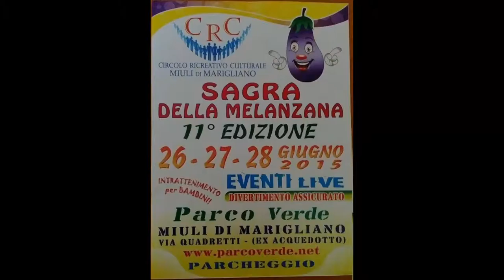Sagra della Melanzana Marigliano 2015 Backstage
Il Backstage della 11esima edizione della Sagra della Melanzana nel 2015. La fatica è nulla se il divertimento è tanto!!! Tanti sforzi e tanto impegno ma grazie al pubblico che aumenta col passare degli anni ci fa impegnare con passione e divertimento! Un grazie speciale a chi ha "lavorato" per la Sagra della Melanzana di Marigliano.